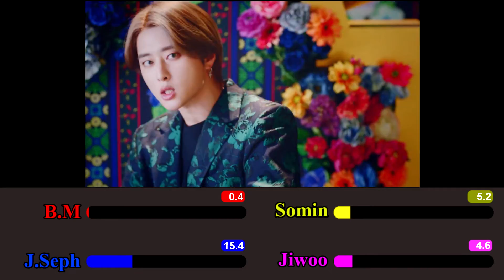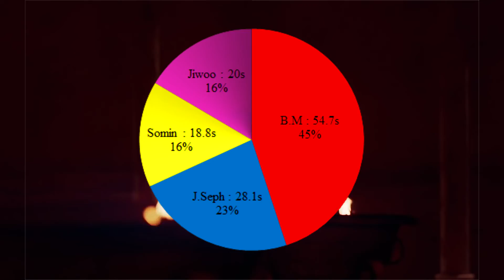[Line Distribution] K.A.R.D - Bomb Bomb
Song : Bomb Bomb
Group : K.A.R.D